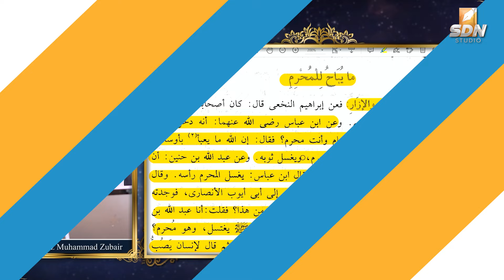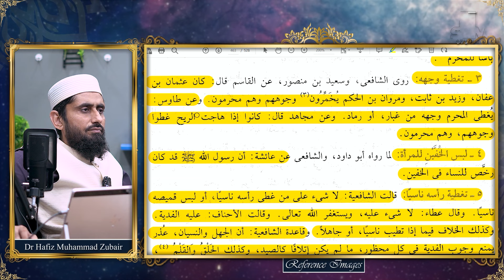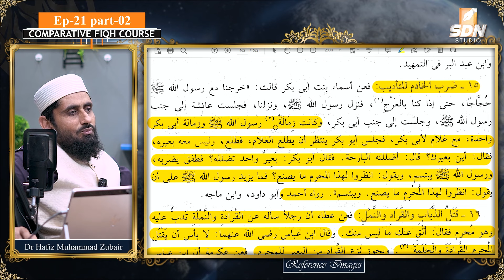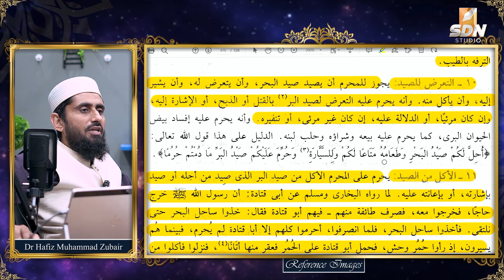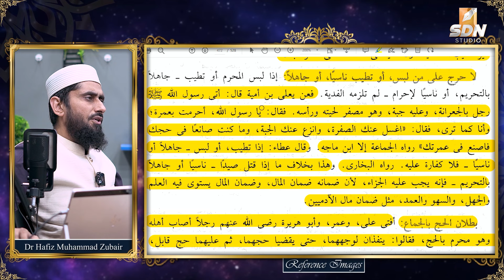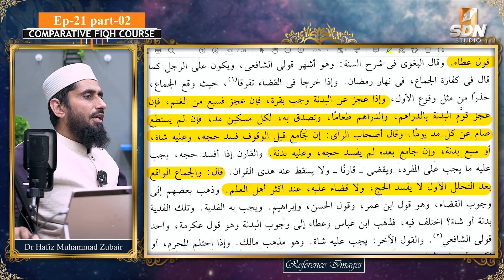Allowed & Forbidden Things in State of Ihram II Fiqh Class II SDN Course II EP-21 (Part-02)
حالت احرام میں جائز اور ممنوع کام
This video is a part of lecture series on Comparative Fiqh Class for Short Dars e Nizami Course. This video explain the Allowed & Forbidden Things in State of Ihram. Text Book for this course is "Fiqh Al-Sunnah" i.e. deeply understanding the Sunnah which can be downloaded from the link given below;